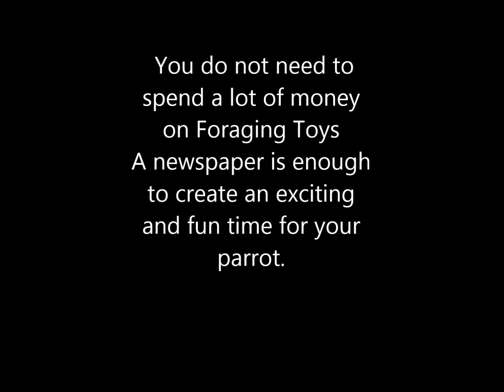wall of fun